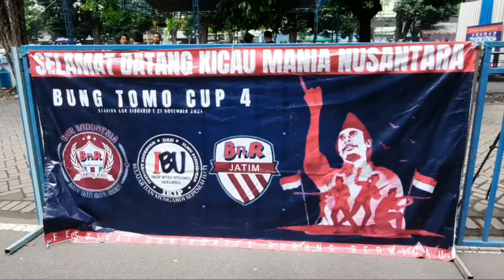PIALA BUNG TOMO CUP 4 SIDOARJO JATIM - LOMBA BURUNG KONIN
PIALA BUNG TOMO CUP 4 SIDOARJO JATIM - LOMBA KONIN